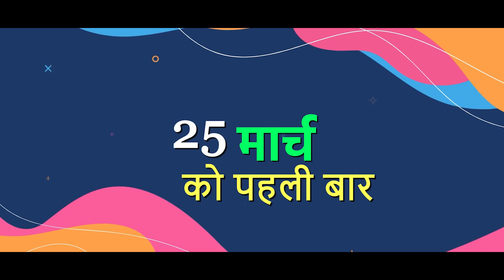Unfilter by Shaharyaar|Nagendra Singh- BJP MLA|Interview trailer |Pramod Kamal|Vijay Mishra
This is new series by ShaharYaar.
in the first Episode we are featuring Mr. Nagendra Singh who is current MLA in MP government From Gurh Constituency of District Rewa.

full interview will release in 25th March 2023.

Unfilter by Shaharyaar
Nagendra Singh- BJP MLA
Interview
Pramod Kamal
Vijay Mishra

Created BY- Pramod Kamal, Vijay Mishra
Producer & Research- Anupam Anoop
Editor - Manish Malviya, Kuldeep
shooting Team- Kuldeep, Nitin, Anupam
Team Shahar Yaar
Kavya Sharma
Anupam Anoop
Aishwarya